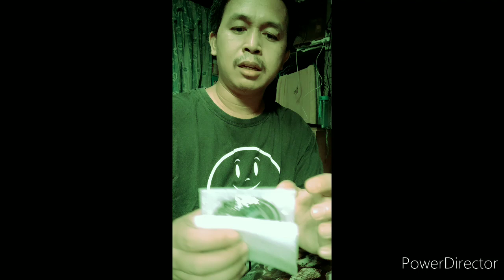UNBOXING EARPHONE FROM SHOPPE sulit ang 200 plus Nito guys.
Earphone unboxing from shoppee Maganda Siya. Kung gusto nyo hanapin nyo lang po yan sa Shoppee apps. Color Black and Gold tapos Blue yung sa Speaker.  Salamat sa panonood. Abangan nyo pa ang aking mga video na hindi ko pa na upload. God Bless at Stay Safe po mga Kapatid.